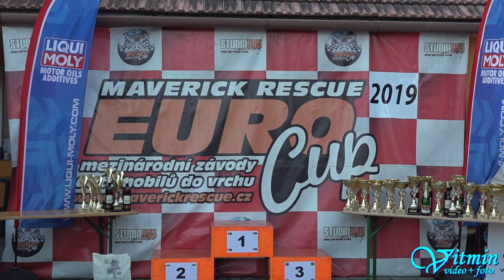VW Golf IV 2.8 Turbo - Martin Petr - XIV. Divácká 13° - Diváky 2019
Martin Petr si s vozem VW Golf IV 2.8 Turbo dojel pro druhé místo ve třídě E1+2000/4WD na XIV. Divácké 13° roku 2019.